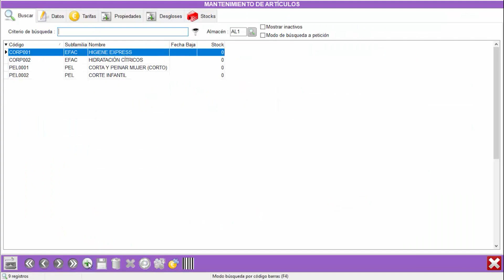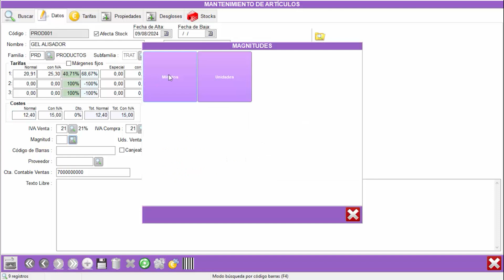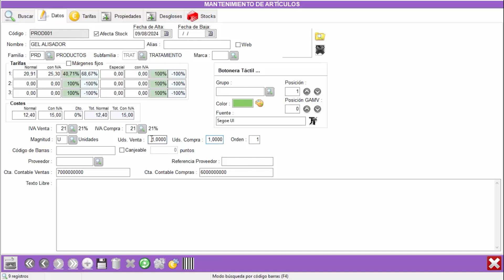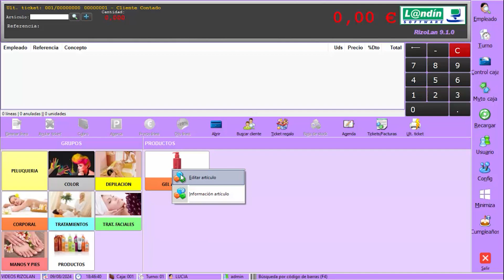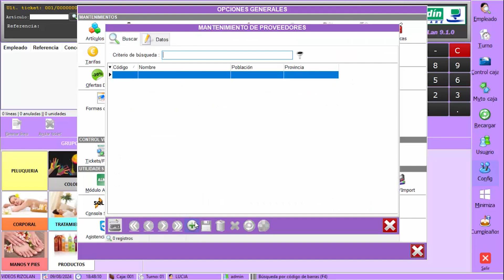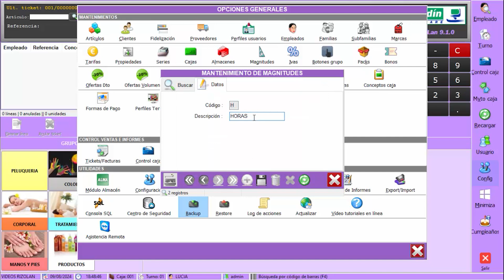RizoL@n: Creación de artículos, productos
- Creación de artículos que son productos
- Codificación
- Asociación de familia, subfamilia y botón de grupo
- Duplicar artículo